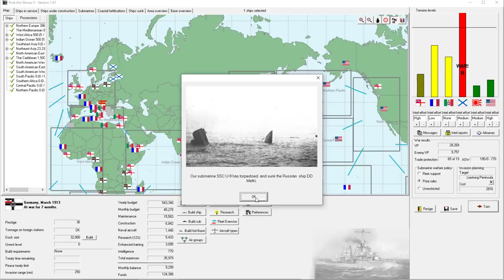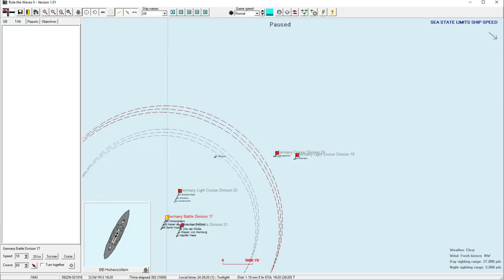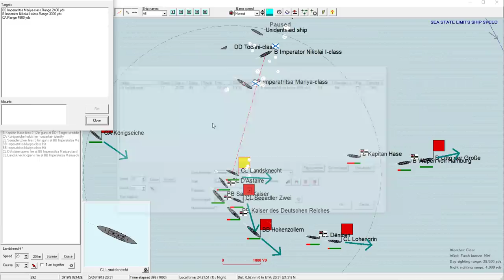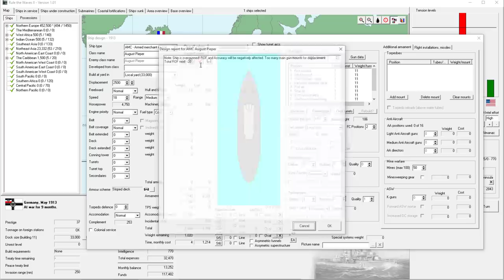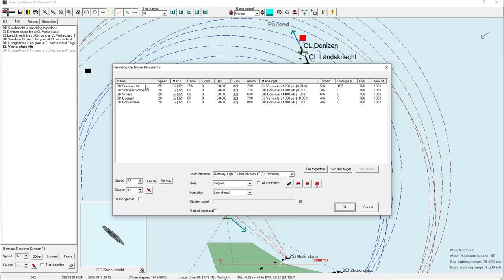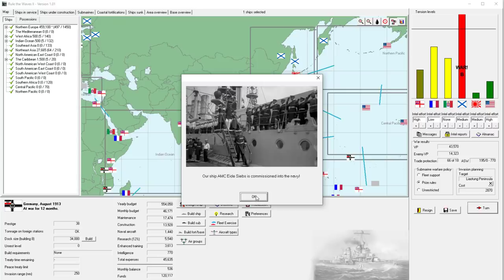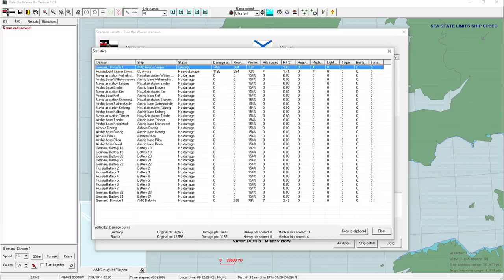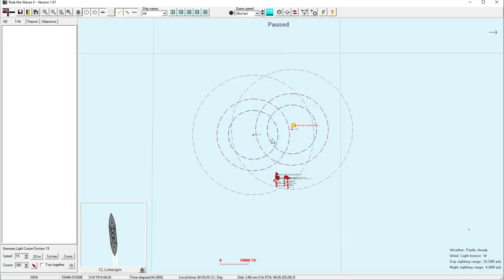Rule the Waves 2 | Germany (1900) - 13 - Disappointment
► Summary: No invasions, despite total naval superiority and an invasion battle event that the Russians decline.